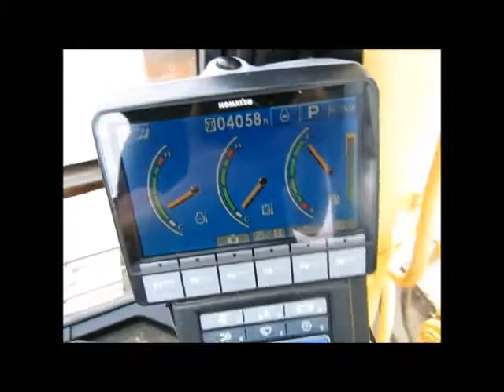Sold! 2011 Komatsu PC130-8 Hydraulic Excavator Cab Aux Hyd Diesel bidadoo.com